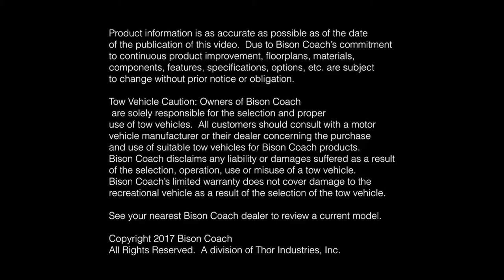Laredo 8316 - Bison Coach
Combining all the best features of the Ranger with the advantages of lightweight all-aluminum construction. Discover the Laredo 8316...